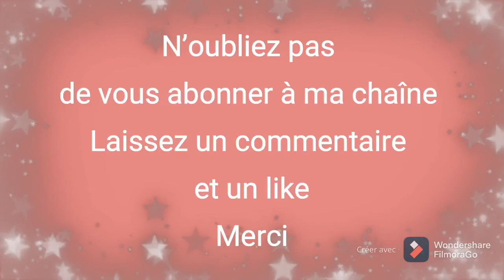Jouer au Mikado: c’est trop facile👍🏼🤔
ENEA aime jouer au Mikado 😍: elle se concentre bien 🤩